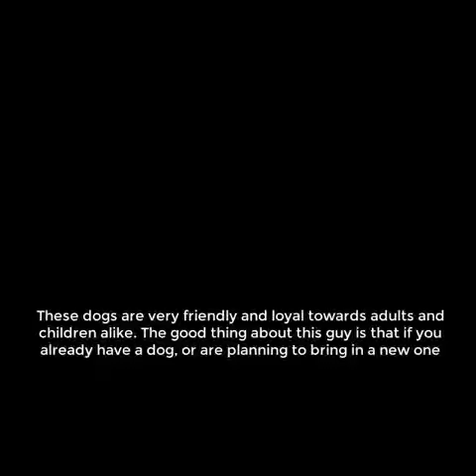Top Frendly Dogs - The Bulldog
The Bull Dog is very sturdy and can easily manage kids who are new to dogs. Also, please do not confuse tis one with The Bull Terrier or The Pit Bull. All three of them are very different. These dogs are very friendly and loyal towards adults and children alike. The good thing about this guy is that if you already have a dog, or are planning to bring in a new one, it will not take a lot of time to warm up to him. They are very loving towards humans and other dogs.